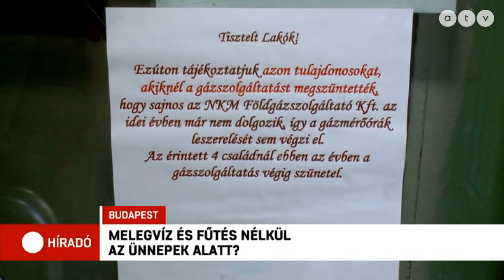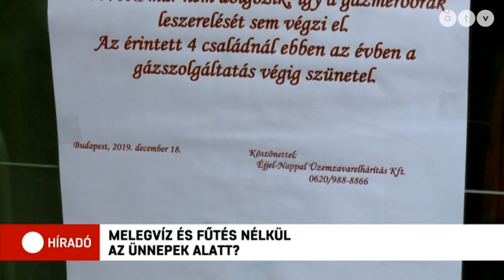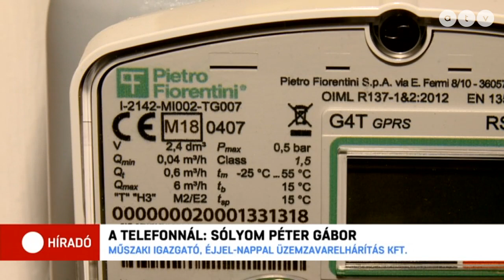Melegvíz és fűtés nélkül maradtak volna Zuglóban az ünnepek alatt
Valószínűleg fűtés nélkül maradhatott volna Karácsonykor 4 lakás egy zuglói társasházban, ha stábunk nem kezd el érdeklődni a helyszínen és a felelősöknél.